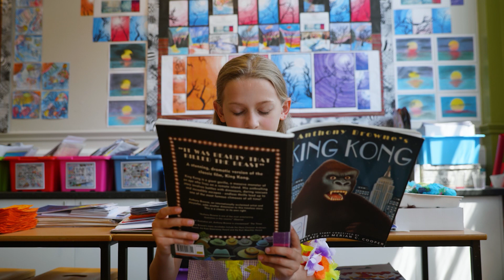Steve Docking Outstanding Achievement Award 2023